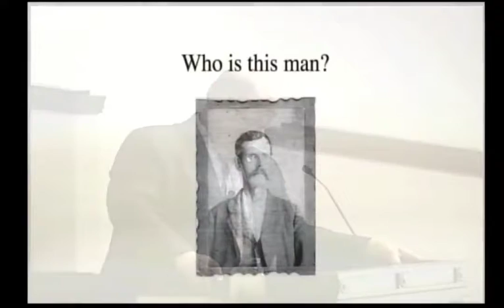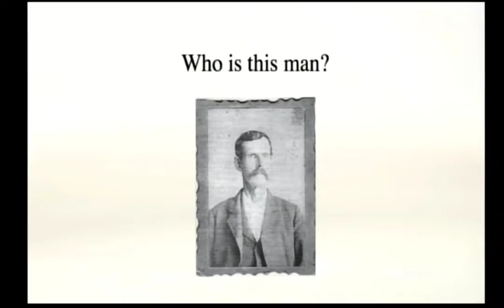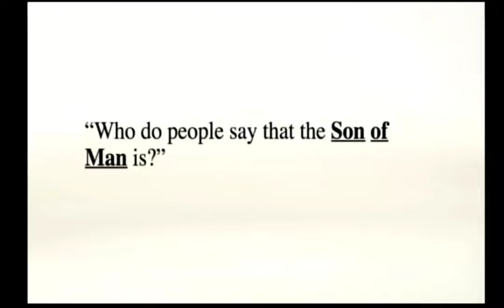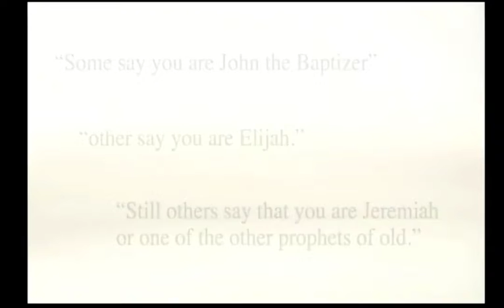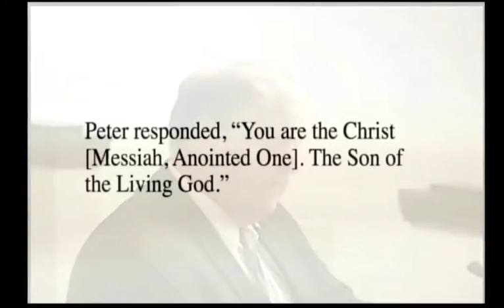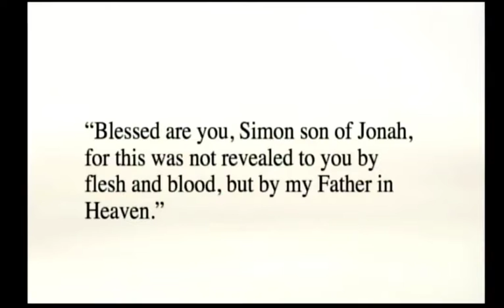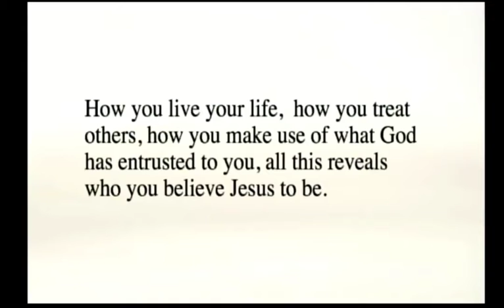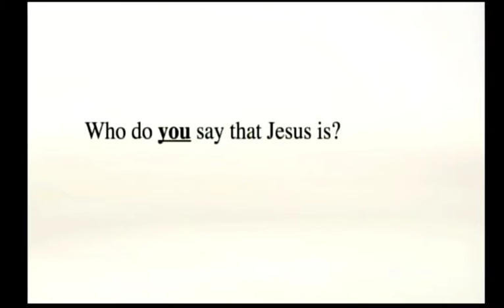Thoburn UMC 2017-08-27 Pastor Tom Jones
Who Do You Say I Am?